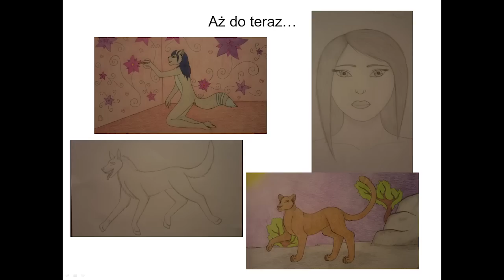Let children be children Jadzia Nalepa at TEDxKids@Krakow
Recenzuje książki dla dzieci w Radiu Kraków. Uzdolniona artystycznie, autorka komiksu. Interesuje się przyrodą i literaturą. Uczy się języków: włoskiego, angielskiego, rosyjskiego, niemieckiego. Przyszłość wiąże z architekturą i projektowaniem inżynieryjnym.

Jadzia reviews children books at Radio Kraków, ia a talented artist and the author of a comic book. She's keen on literature and nature and studies Italian, English, Russian, German and sees her future in architecture and engineering design.

Jadzia spoke at the first edition of TEDxKids@Kraków which took place on 20 September 2012 at the Manggha Museum of Japanese Art and Technology in Krakow. Our theme was "Passion Lives" and we asked our young speakers to share their passions with us.